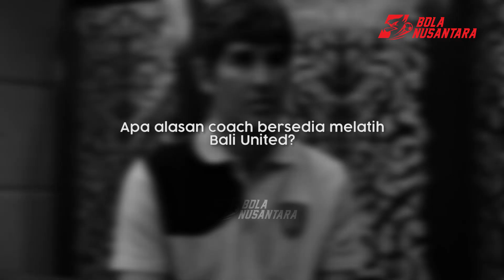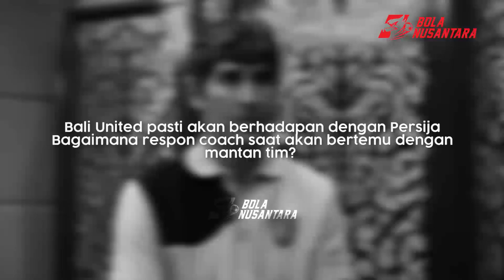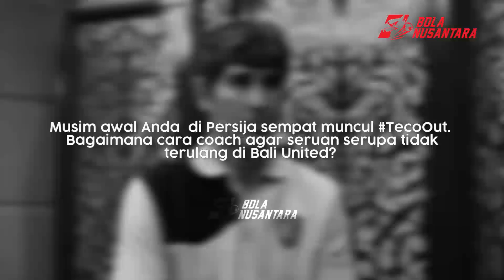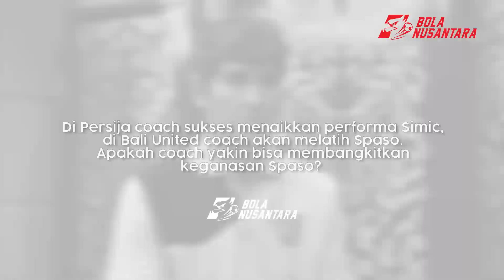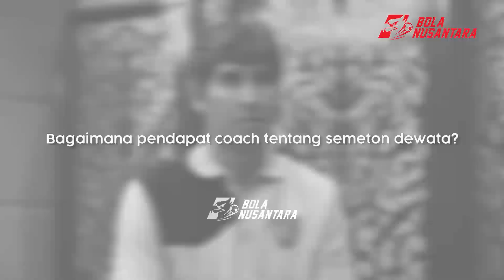WAWANCARA EKSKLUSIF STEFANO CUGURRA TECO - BICARA SOAL PERSIJA, ILIJA SPASOJEVIC, HINGGA JAKMANIA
Pelatih baru Bali United, Stefano Cugurra Teco membeberkan soal keputusannya hijrah dari Persija hingga akhirnya berlabuh ke Serdadu Tridatu.

Teco juga mengungkapkan soal perbedaan melatih Marko Simic dan Ilija Spasojevic.

Terima kasih pemirsa